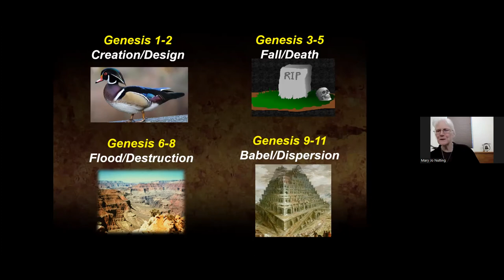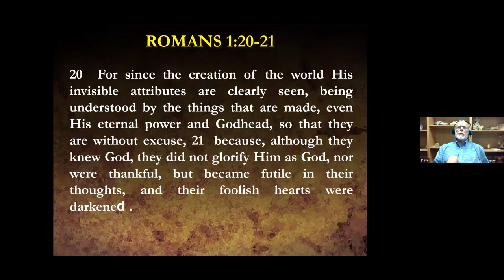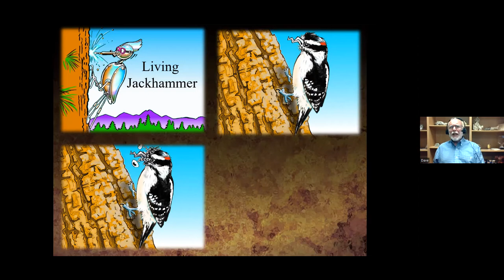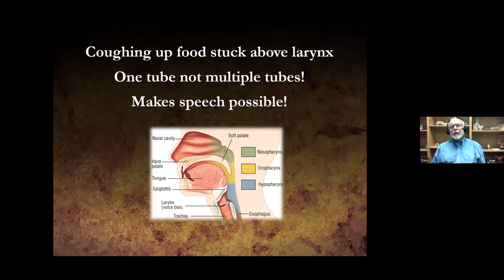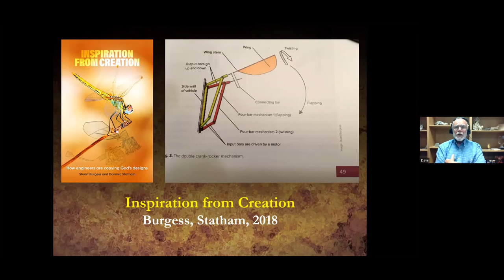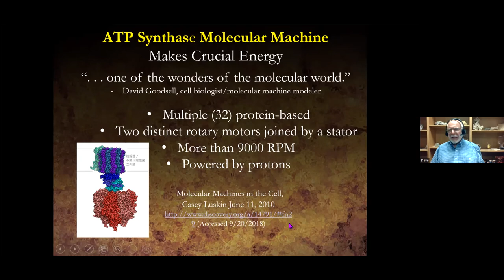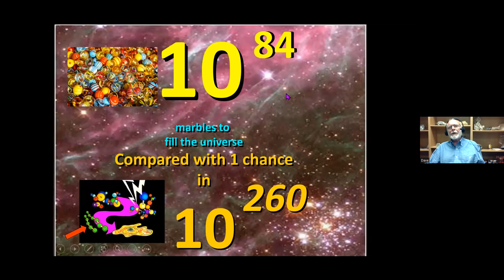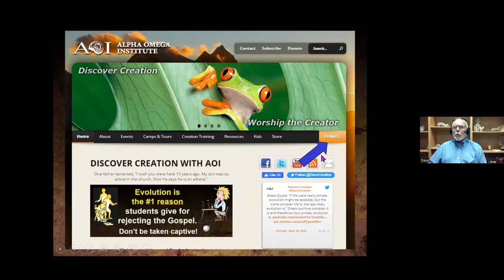Blind Chance or Grand Design?? || Science Cries Out: Creation!! (Day 1)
Are you confident in sharing and defending your faith using Creation Science Evidences and God’s Word with skeptical family and friends in your life?

How well can you answer questions like these?
• Does it matter whether you believe in Creation or Evolution? Is it important?
• Is there any evidence of a global flood?
• Don’t fossils prove Evolution?
• What Happened to the Dinosaurs?
• If God created everything good, why is there evil?
• And more…

Could you do these two things??

1. Equip Yourself! Join our FREE Online Conference – “Science Cries Out: CREATION!”
This conference will help you answer these questions and many more – so you can STAND Firm on the Truth of God’s Word and give an answer for the hope that is in you. Live Online - July 11-14 from 7-8:30 pm Mtn time. If you miss a session, you can catch up with the replays!

2. Impact your Family and Friends! Help them get these needed Answers!
We want to get this information out to as many people as possible – even beyond our normal mailing list. This is a Challenge to You to invite your friends and family that might not be familiar with Evidence for a Creator. Who knows? – God may (peradventure) use this evidence and this conference and your encouragement to lead them to the knowledge of the Truth! (2 Tim 2:25)

You may already be familiar with our teaching, but please help us get the word out. Copy and send this info to your loved ones that may desperately need it!

Get Answers!!

Join our FREE Online Conference – “Science Cries Out: CREATION!”
July 11-14, 7-8:30 pm Mtn Time